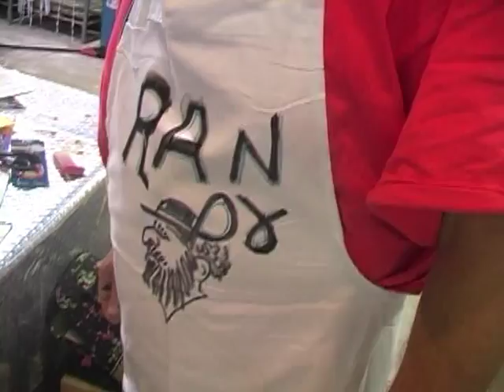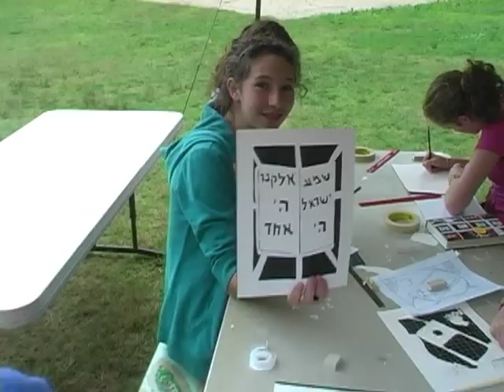Camp Ramah 60th Anniversary Video #15 -- Tov Li B'Machaneh Ramah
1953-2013 -- Camp Ramah in New England celebrates its 60th anniversary this year! We hope you enjoy our fifteenth weekly video (leading up to our 60th anniversary summer, kayitz 2013), a montage of clips from all of our previous video yearbooks, stretching back several decades!  Tov Li B'Machaneh Ramah!